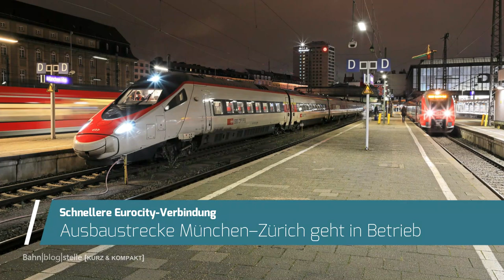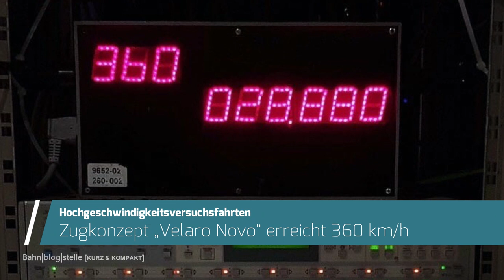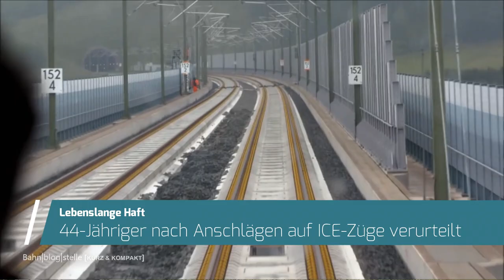Dezember 2020 - Der Monat [KURZ & KOMPAKT] zusammengefasst | Eisenbahn-News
+ Europäischer Nachtzugverkehr wird ab 2021 ausgebaut
+ Schnellere Eurocity-Verbindung München–Zürich geht in Betrieb
+ Hochgeschwindigkeitsversuchsfahrten mit Zugkonzept „Velaro Novo“
+ Bund und Bahn wollen Schienenlärm weiter senken
+ 44-Jähriger nach Anschlägen auf ICE-Züge verurteilt
+ Bauarbeiten für Neubaustrecke Wendlingen–Ulm kommen voran